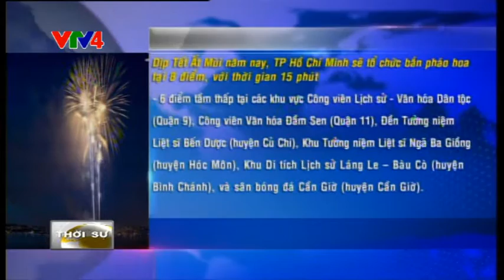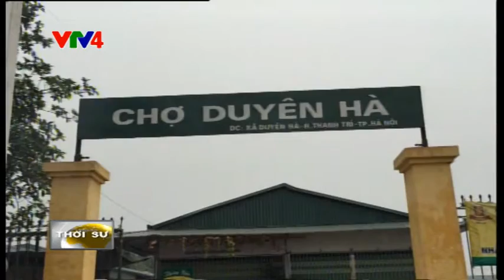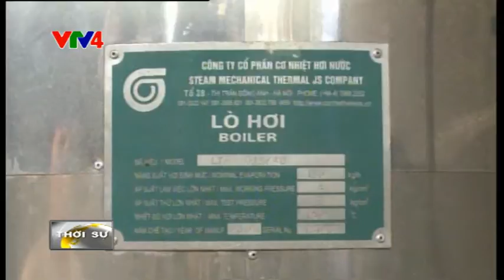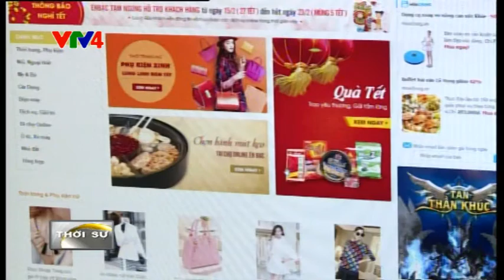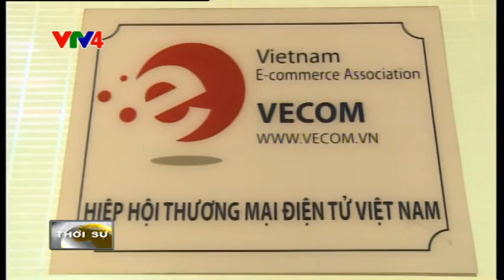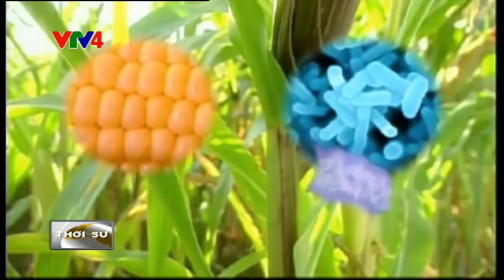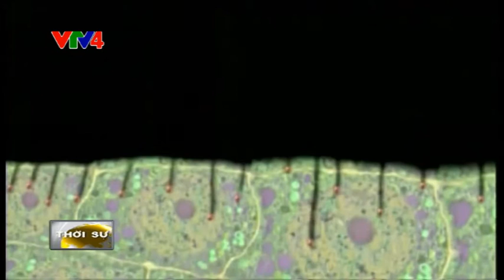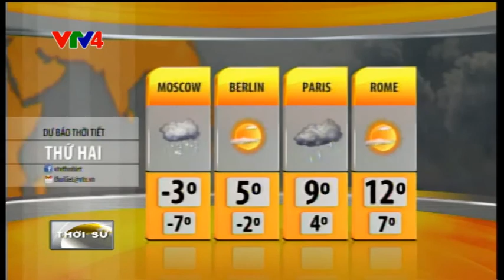Bản tin tiếng Việt 12h 15/02/2015